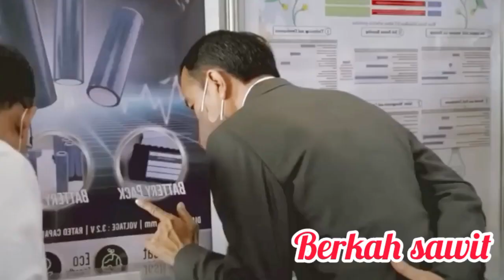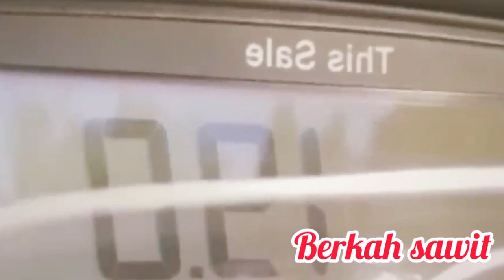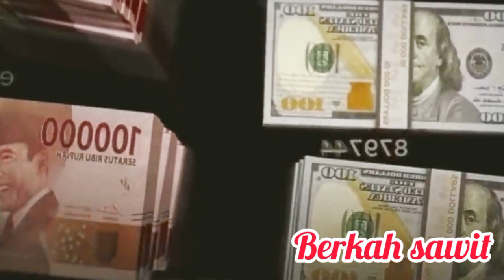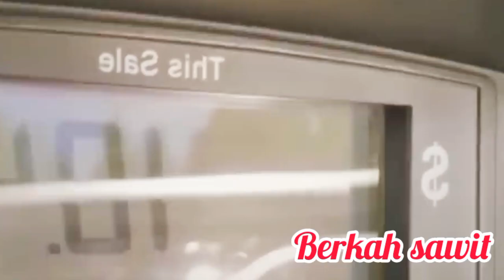Kabar Gembira.Ekonomi Indonesia akan melejit. dengan dukungan. industri batrai dan sawit...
dengan dukungan tenaga kerja yg melimpah dan bahan baku nekel,tembaga dan timah yg melimpah juga, maka industri mobil listrik akan menjadi primadona, atau akan menjadi produk andalan dan menjadi kekuatan ekonomi baru Indonesia apa lagi di dukung kekuatan industri kelapa sawit. akan lebih siap hadapi resesi dunia di 2023.
harga sawit hari ini masih belum stabil sedangkan harga cpo sudah capai RM 4000.semoga harga sawit akan lebih baik dan segera mengikuti harga sawit bermitra.

harga sawit hari ini terbaru  selasa  6 Desember 2022, harga sawit hari ini terbaru Selasa 5